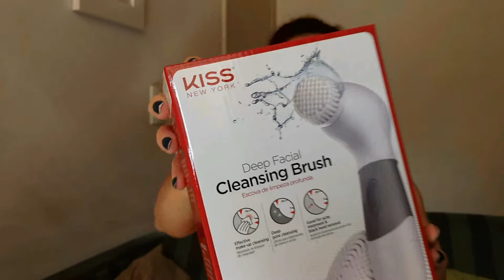COMPRINHAS DE MAKE E RECEBIDOS KISS NEW YORK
Comprinhas de make cheias de novidades e recebidos da Kiss NY que é ba-ba-do!! Vem ver!!

Silvia Gonçalves